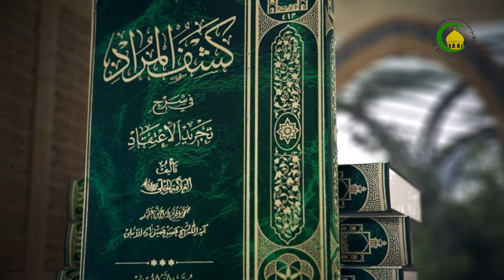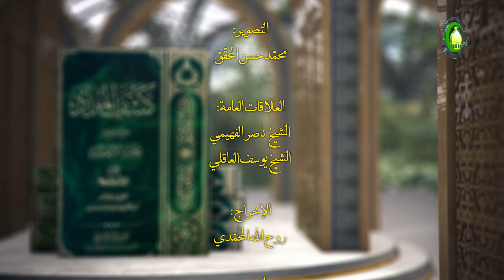177 المقصد الثالث في إثبات الصانع،الفصل الثاني، المسألةص293 - الأستاذ: سماحة الشیخ فضیل الجزائری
177   المقصد الثالث في إثبات الصانع، و فيه فصول، الفصل الثاني، المسألة الثانية عشرة في أنه تعالى...، ص293 - الأستاذ: سماحة الشیخ فضیل الجزائری